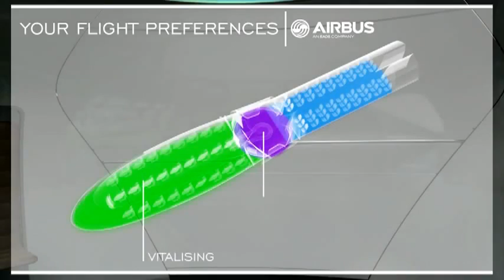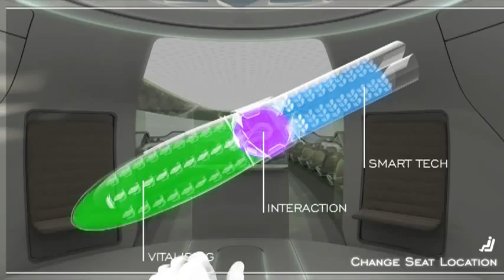Future of air travel - Airbus unveils the transparent plane - 2050 (SUBI. PILOT)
This is the Future of air travel at 2050, but 2050 is too long and i want it before 2020, i'll help for that,